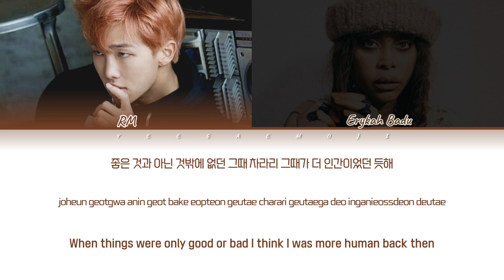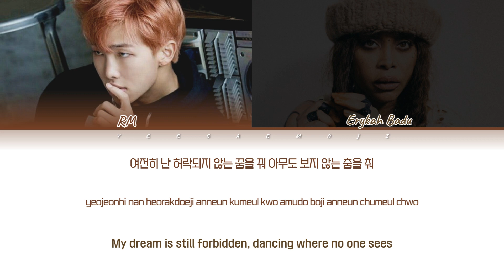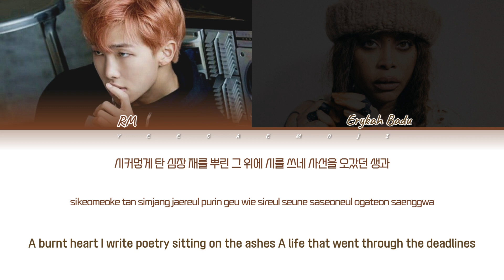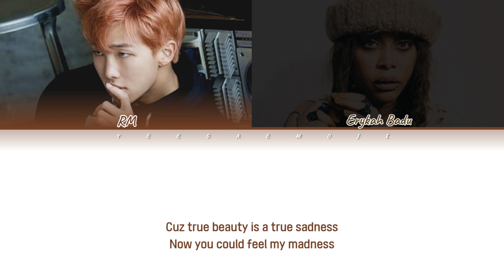[CC가사해석] BTS RM (방탄소년단 알엠) - Yun (with Erykah Badu)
Artist (아티스트): RM (알엠)
Track (트랙): Yun (with Erykah Badu)
Album (앨범): Indigo
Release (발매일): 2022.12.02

고(故) 윤형근 화백의 내레이션으로 시작하는, [Indigo]의 인트로 곡. 네오소울 장르의 대모로 불리는 에리카 바두(Erykah Badu)가 피처링으로 참여해 곡의 매력을 한층 더 풍성하게 만들었다. 올드스쿨 힙합 장르로, 윤 화백의 작품과 메시지에 감명받은 RM은 팀과 자신에 대한 생각을 이 곡에 꾸밈없이 담았다.

방탄소년단 알엠 윤
방탄소년단 알엠 윤 가사
RM Yun 가사해석
Yun 한글번역
방탄소년단 RM Yun
방탄소년단 RM Yun lyrics
에리카 바두 Erykah Badu
Yun japanese lyrics
김남준 랩몬스터

평생 진리에 살다가야 한다 이거야
플라톤의 인문학에서는
인간의 이제 그 본질인데
진선미
진실하다는 '진'자 하고
착할 '선'자하고
아름다울 '미'하고인데
내 생각에는
진 하나만 가지면 다 해결되는 것 같아

F*** the trendsetter
I’mma turn back the time
Back the time, far to when I was nine
좋은 것과 아닌 것밖에 없던 그때
차라리 그때가 더 인간이었던 듯해
이쪽저쪽에서 받았던 손가락질들이
이젠 가야 할 곳이라며 저 산을 가리키지
That's where you belong
Oh you gon’ be alone if
뭣도 아닌 그 진심들을 고집하면은
팀 빠진 넌 사실 뭣도 아니야 너는
고속도로서 오솔길로 가려 해 너는
그냥 내 말 좀 들어 그러다 다 잃어
늘 그랬듯 you go with the flow, you get better
F*** that s***, 에뜨랑제의 lifestyle
늘 나의 자리는 경계선의 pipeline
여전히 난 허락되지 않는 꿈을 꿔
아무도 보지 않는 춤을 춰

You keep the silence
'Fore you do somethin'
You be a human
Till the death of you

I wanna be a human
'Fore I do some art
It's a cruel world
But there's gon’ be my part
Cuz true beauty is a true sadness
Now you could feel my madness

그는 말했지 늘, 먼저 사람이 돼라
예술 할 생각 말고 놀아 느껴 희로애락
What is it with the techniques
What is it with the skills
What is it with all the words
In your lyrics that you can’t feel?
나 당신이 말한 진리가 뭔지 몰라 다만
그저 찾아가는 길 위 나의 속도와 방향
You’re dead, but to me you the f***in’ contemporary
여전히 이곳에 살아서 흘러 permanently
이 모든 경계의 위에 선 자들에게
반드시 보내야만 했던 나의 밤을 건네
반짝이는 불꽃은 언젠가 땅으로
카이사르의 것은 카이사르로
시커멓게 탄 심장
재를 뿌린 그 위에 시를 쓰네
사선을 오갔던 생과
당신이 마침내 이 땅에 남긴 것들에게
나 역시 그저 좀 더 나은 어른이길

내가 죽기까지 못하는 거야
그렇게 하고 싶은데 안 되는 거야
그럴라면
욕심도 다 버리고
모든 욕심 다 버려야 해
천진무구한 세계로 들어가야지
그러니까 그건
나는 그렇게 하고 싶은데
안 되는 거야
근데 죽을 때까지
그렇게 해볼라고 노력은 해야지
그게 인간의 목적인 것 같어